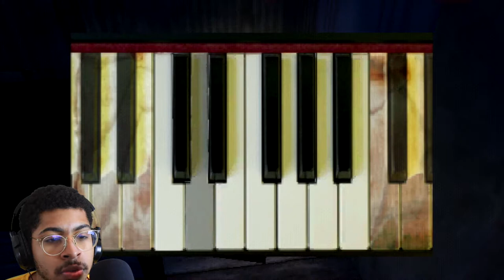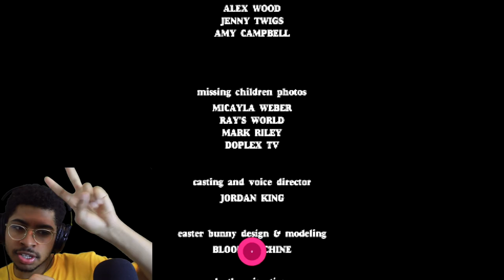Murder House ending good ending